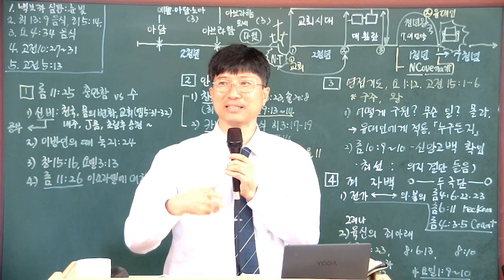[Q & A] 교회 내 더러운 자들을 어떻게 해야 하는가? (22-06-26)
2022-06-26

강의 제목
교회내 더러운 자들을 어떻게 해야 하는가?

후원 계좌
하나은행
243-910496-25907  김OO